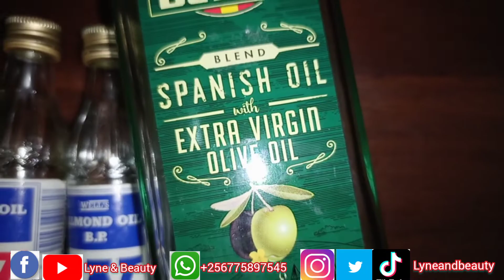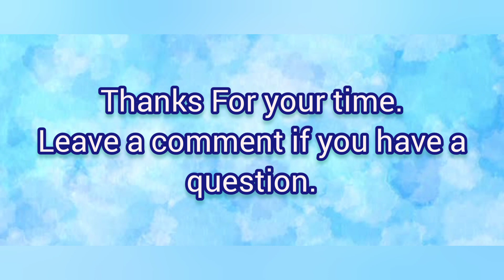How to make the Best Hair Mask with various ingredients 4 hair growth. DIY : Lyne & Beauty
The best way to grow your hair in the shortest period, with ingredients in your home.